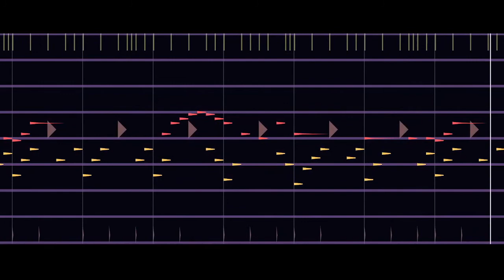Dire Dire Docks - 100 SUBS! - 8-Bit Cover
This is an 8-bit cover of Dire Dire Docks, from Super Mario 64, I hope you like it! Thank you all for the support on these videos! I'm so glad you enjoy them! I didn't think i'd already be to 100 Subscribers within just a year of my channel existing! I appreciate every single one of you!

This Video was Recorded in OBS, and Edited with Screencastify.

I did not create this song, The Original was made by Nintendo!